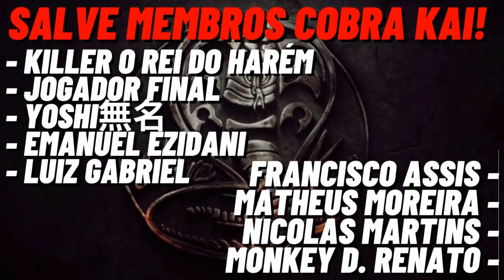REACT - 15 MINUTOS DE ZUEIRA ANIME | BEST MOMENTS 2021 (BARRY ARLEY) - CASALZINHO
Nesse vídeo reagimos ao 15 MINUTOS DE ZUEIRA ANIME | BEST MOMENTS 2021, DO BARRY ARLEY.
Tamo junto!